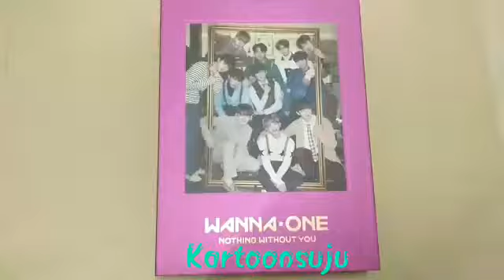12.12.2017 Review Album Wanna One(워너원) Nothing Without You - One Ver.